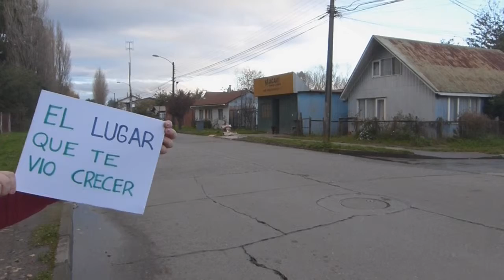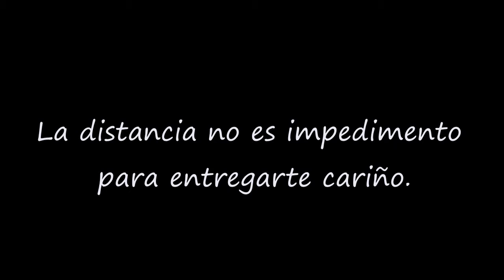Feliz cumpleaños CaMiLoVe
Casi pero casi te lo entregamos para tu próximo cumpleaños 2014 xD a pesar de todos los impedimentos igual nos resulto :)

Para ti con mucho cariño!